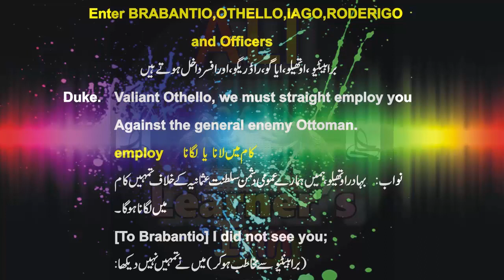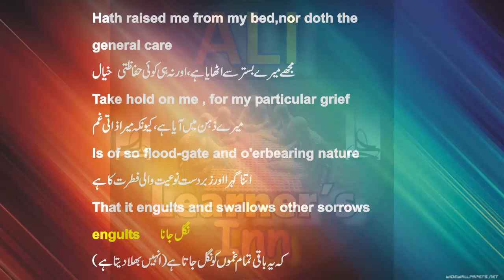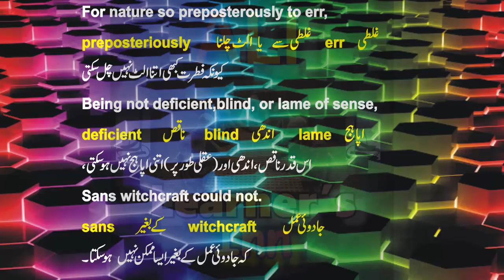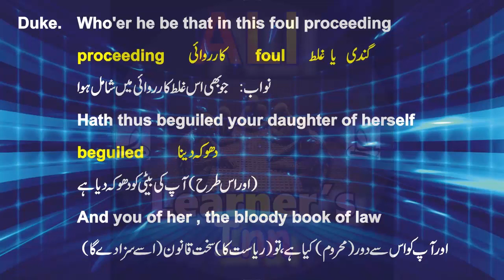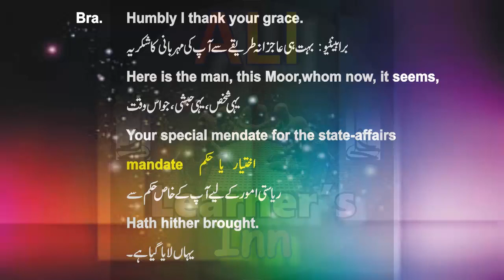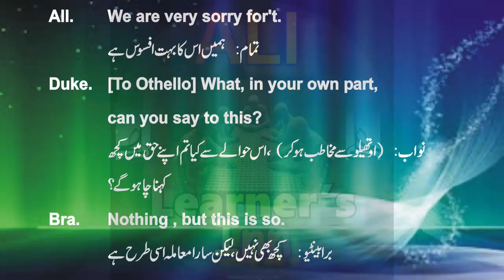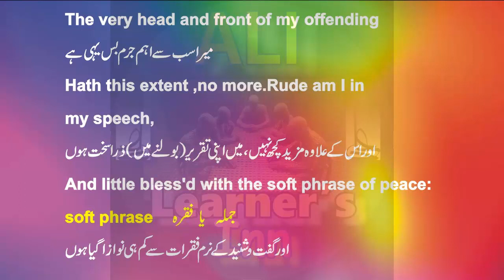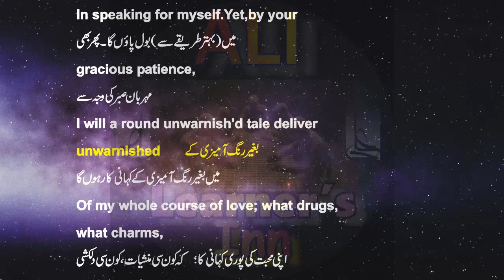Othello:William Shakespeare;Act-1Scene-3:Lines(54-104):اردو ترجمہ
Othello
The
Tragedy
Moor
William
Shakespeare
The tragedy of the moor
William shakespeare
Tragic
Play
Tragic play
Urdu
Urdu translation
Hindi
Hindi translation
M.a
English
M.a english
M.a english drama part 1
Drama
English drama
Literature
Emglish literature
The 20th century english literature